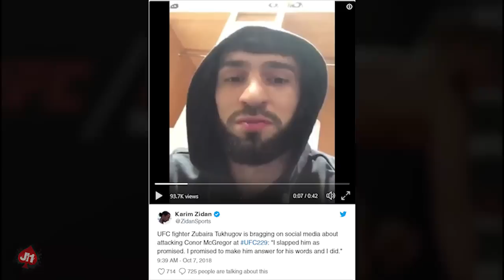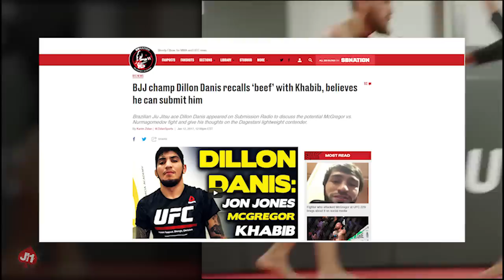(BRAWL) Investigation What REALLY Happened Conor McGregor Khabib Post-Fight BRAWL UFC 229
I took an in-depth look at why Khabib Nurmagomedov started brawling after his fight with Conor McGregor at UFC 229. I compiled all of the cell phone footage of the fight I could find online to show every angle of the post-fight brawl.I talk more about who Dillon Danis is and why Khabib would want to fight him, who the fighters that jumped Conor McGregor after the fight were, what happened after the fight ended, Dana White's reaction and what might happen from here. (PLZ READ COMMENT BELOW ON AN UPDATE)